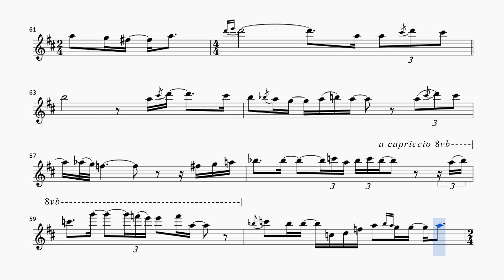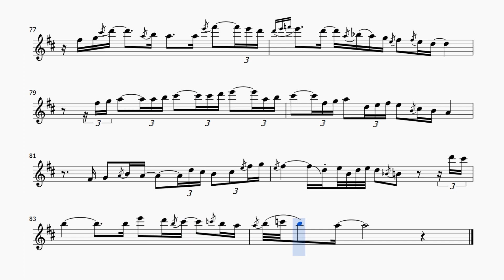Emily by Dave Koz... + version for alto sax